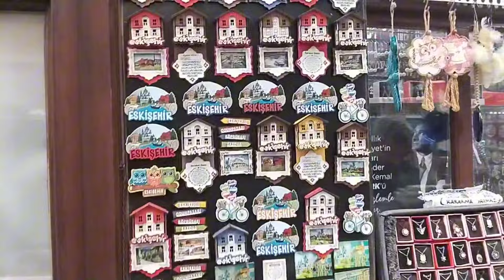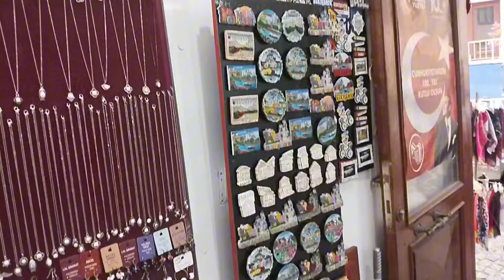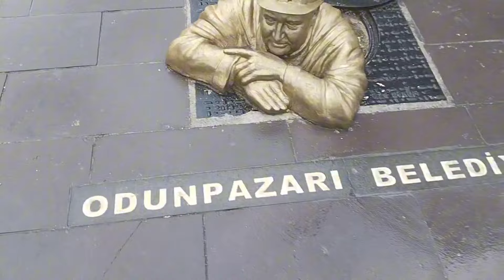BELI MOBIL BARU LANJUT KE NOTARIS‼️ || MAKAN CEMILAN KEKINIAN ESKİŞEHİR TURKI, JAJANAN VIRAL‼️ ENAK❗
ada yang beli mobil baru ni.. meskipun cuma numpang duduk di mobil baru aku berharap bisa beli mobil sendiri aamiin
mutlu abey beli mobil baru Honda Civic berbahan bakar gas body mobil  sporty,kita di ajak untuk nemanin ke showroom untuk liat mobil baru,setelah itu pergi ke notaris untuk urus surat surat mobil nya
lanjut kita makan salah satu cemilan populer di Turki cemilan enak murah meriah cemilan pinggir jalan,cemilan kekinian, jajanan pinggir jalan salah satu jajanan enak bikin nagih dan harga nya murah meriah dari Eskişehir salah satu kota tertua di Turki
oh iya bestie namanya ciburek rekomendasi cemilan yang wajib kalian coba jika jalan jalan ke Turki
Eskişehir juga salh satu kita yang ramah untuk pejalan kaki karena kotanya gak begitu padat dan Eskişehir juga salah satu kota pelajar di Turki
jika kalian ingin kuliah Eskişehir bisa menjadi daftar untuk pencarian kampus universitas di Turki

harga beli mobil baru di turki
harga mobil baru vs harga mobil bekas
beli mobil baru honda civic sport di showroom
BPKB mobil baru honda civic sport di showroom
showroom mobil jual mobil baru dan mobil bekas
mobil baru vs mobil bekas
new car vs second car
car truck car mobile cars
beli mobil sport honda civic
tukang makan makan terus çibörek eskişehir
mobil car mobil honda civic
my new car Honda civic sport
showroom car Honda civic sport
showroom new car
beli mobil baru di showroom mobil
makan makanan Turki
çibörek cemilan khas eskişehir turkey
çibörek jajanan kekinian di Turki
nyobain makanan turki çibörek
review makan unik çibörek di Turki
kerajaan Ottoman di Turki
çibörek makanan populer di Turki
harga makanan di Turki
harga makan di Turki
harga makanan pinggir jalan di turki
cemilan enak di Turki
turkish street food eskişehir turkey
turkish street food
turkish street food court
court street food
cemilan jajanan kekinian
cemilan enak jajanan pinggir jalan
snack enak jajanan enak
cemilan gorengan jajanan pinggir jalan
çibörek eskişehir turkey
çibörek eskişehir
eskişehir turkey
eskişehir turkey street food court
eskişehir turkey çibörek street food
çibörek snack eskişehir street food
çibörek salah satu cemilan turkey
eskişehir kota pelajar di Turki
universitas  mahasiswa eskişehir Turkey